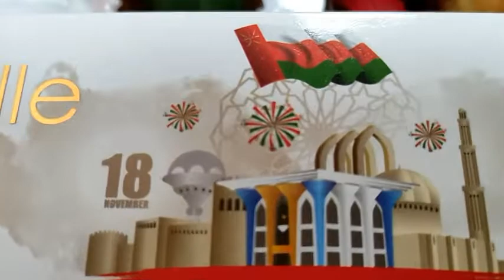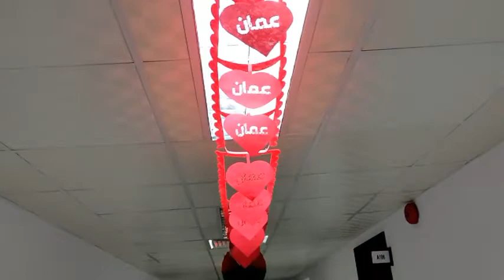51st Oman's National Day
The 51st Oman's National Day was celebrated on 18th November 2021. On this day, there weren't no special gatherings due to COVID 19 protocols.

A special vote of thanks goes to Ms. Fatma who permitted me to use her niece video which was filmed  privately. Also, to my colleagues and students who allowed me to have a snap video with them. My gratitude.